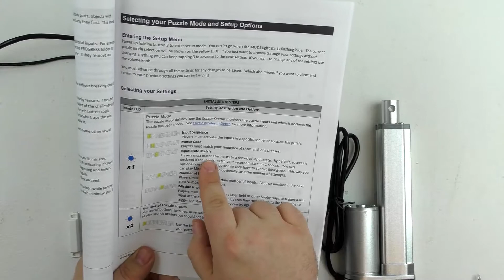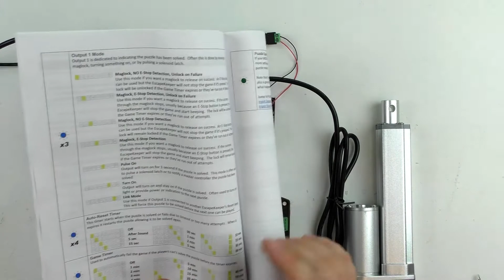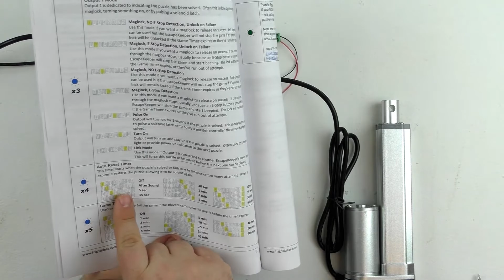Controlling a Linear Actuator for an Escape Room Puzzle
This video was prompted by a costumer who wrote us wondering how he could control a linear actuator using an EscapeKeeper controller for their Escape Room. They wanted to extend a linear actuator when an object was placed and have it retract if the object was removed.